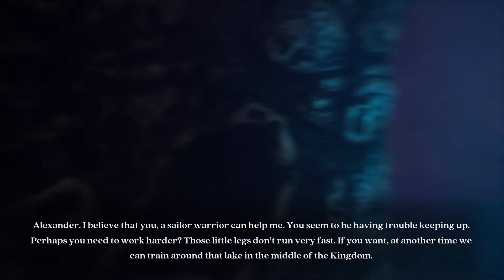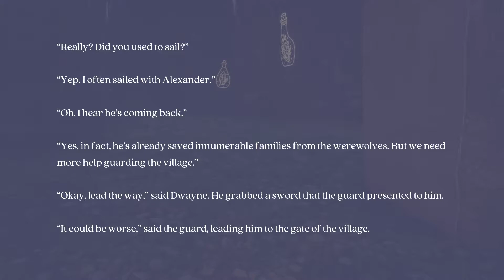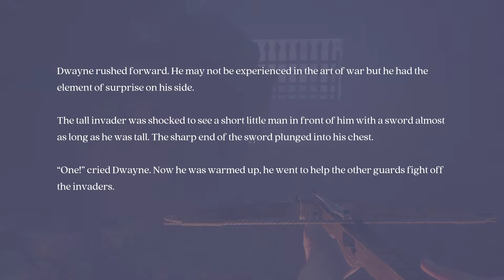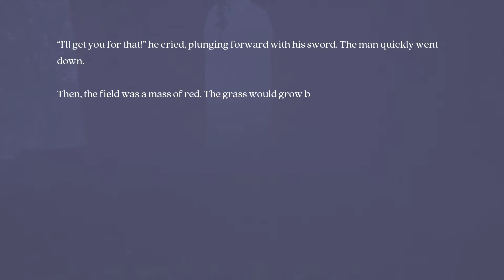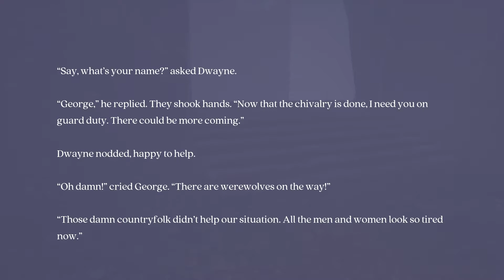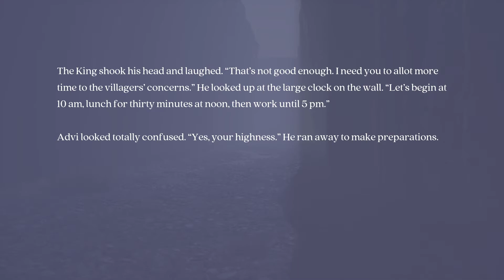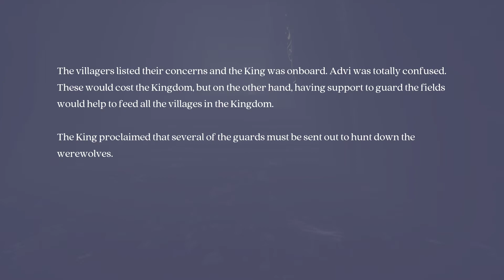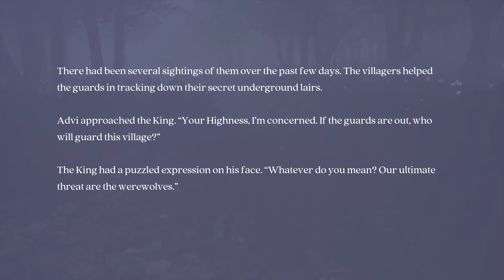Finding the Soul Orb - Part 3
The high wizards created the Soul Orb and it served the kingdom well. Now it is time for Alexander to find it where it hides. It calls to Alexander in his dreams.
Finding the Soul Orb is a medieval fantasy game. In it, you use your crossbow both as a weapon against werewolves as well as a tool to solve puzzles. It is a story-driven game of twelve chapters.